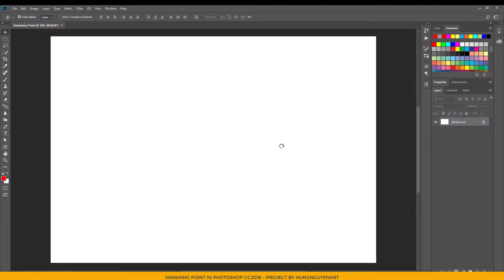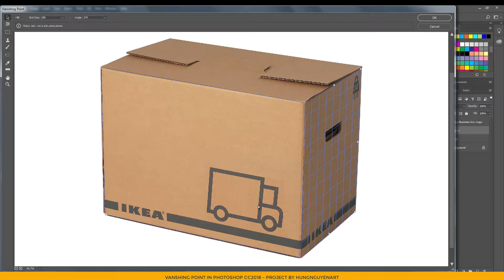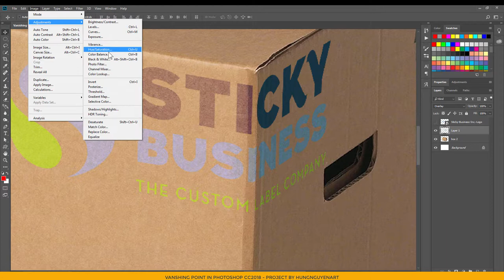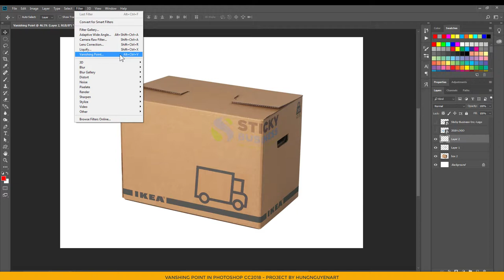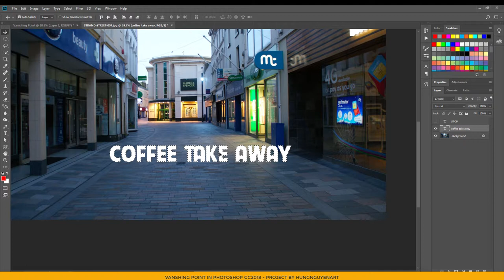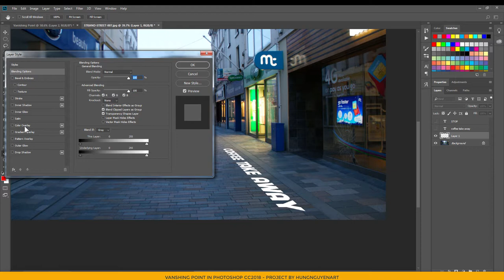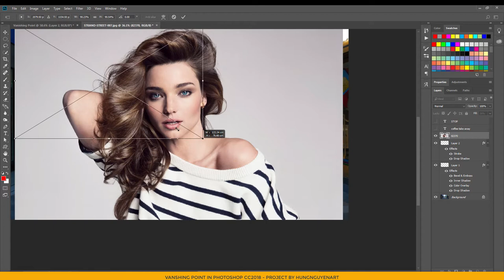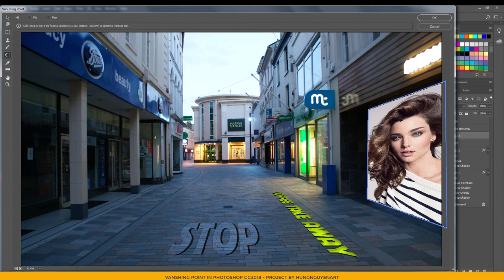HOW TO USE VANISHING POINT - Tutorials photoshop cc2018